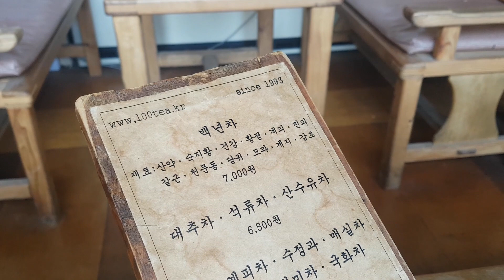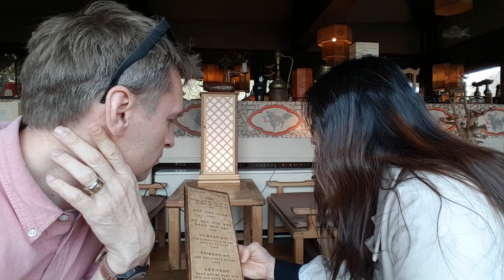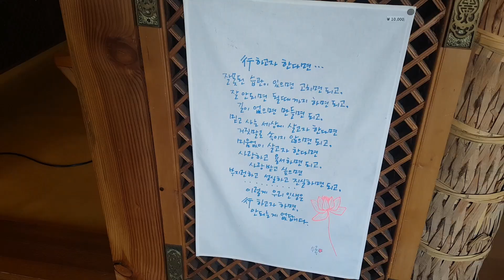The 100 Year Tea Shop Gyeongju South Korea 2019 백년찻집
백년찻집 The 100 Year Tea Shop Gyeongju South Korea 2019